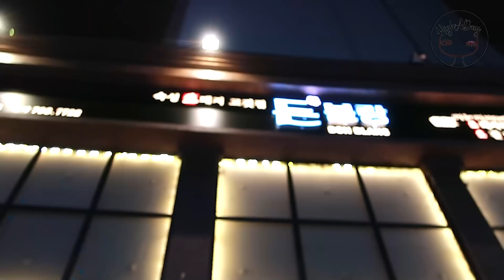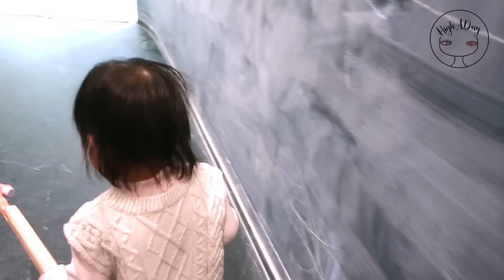韓國親子飯店度假去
韓國這幾年很流行飯店度假(韓文稱호캉스)
這次帶煎寶來著名的親子飯店玩耍
飯店是그래비티 호텔 서울 판교 | GRAVITY SEOUL PANGYO